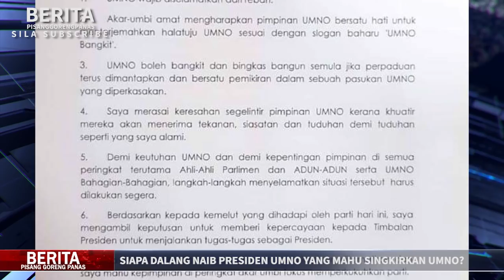KANTOI!! NAIB PRESIDEN UMNO DALANG SINGKIRKAN ZAHID!!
Gerakan ini bukan saja mahu menyingkirkan Ahmad Zahid, tetapi juga pegawai-pegawai lantikan presiden Umno dalam parti.

Naib presiden Umno yang dimaksudkan itu pernah memegang jawatan menteri besar dan menteri kabinet.